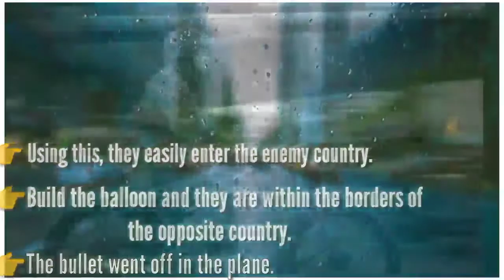Story of Royal Enfield | Legend of Bike | Eicher | Bullet | Tamil | NKT Dreams Media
Royal Enfield success story Tamil...

Success story of Royal Enfield / Turnaround story of Royal Enfield / Story of Behind Royal Enfield /The story of Royal Enfield Motorcycle